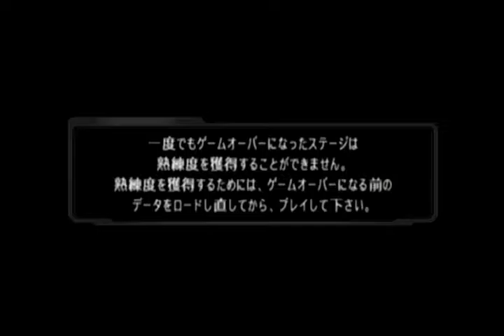Super Robot Taisen OG: Original Generations (OG1) [Ryusei route] - Walkthrough part 11